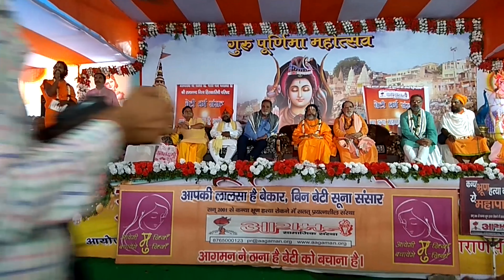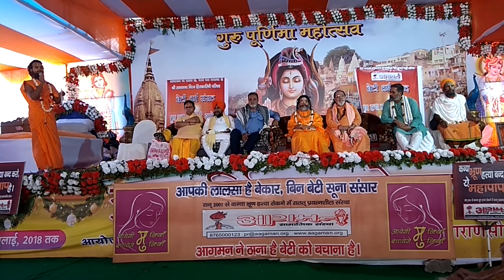आगमन सामाजिक संस्था की बेटी धर्म संसद में प्रथम वक्ता धर्मगुरु रामानंद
धर्म संसद में बेटियों के जीने का अधिकार और जन्म सुरक्षा का प्रस्ताव पास
वाराणसी, 22 जुलाई (हि.स.)। बेटे की लालच में अंधे इंसानों की आंखे खोलने के लिए रविवार की शाम बेटी धर्म संसद का आयोजन किया गया। सामाजिक संस्था आगमन के बैनर तले श्री राम मंदिर, कश्मीरीगंज खोजवाँ में आयोजित धर्म संसद में श्री अन्नपूर्णा मंदिर के महंथ रामेश्वर पुरी ने कहा कि पेट में पल रही बेटी की हत्या, जीव हत्या है और इस जीव हत्या का कोई प्रायश्चित नहीं हैं। श्री काशी विश्वनाथ मंदिर के मुख्य अर्चक श्रीकांत मिश्रा ने कहा की कन्या भ्रूण हत्या करना और कराना दोंनो ही महापाप हैं। धर्म संसद में शिया धर्मगुरु सैय्यद फरमान हैदर, सिख धर्मगुरु धर्मवीर सिंह, फादर आनंद,गायत्री परिवार से जुड़े डॉ रोहित गुप्ता ने भी कन्या भ्रूण हत्या को रोकने की अलख जगाई। साथ ही इस मुद्दे को लेकर अलग अलग पंथों के प्रमुखों को एक मंच पर आने का आह्वान किया। कार्यक्रम में आये हुए अतिथियों का स्वागत डॉ संतोष ओझा, राकेश मिश्रा और डॉ सरोज पांडेय ने किया।

अगामन समाजिक संस्थान, वाराणसी
(डॉ. संतोष ओझा)